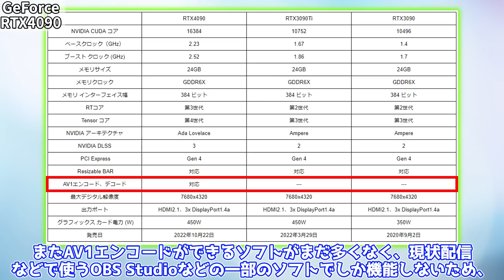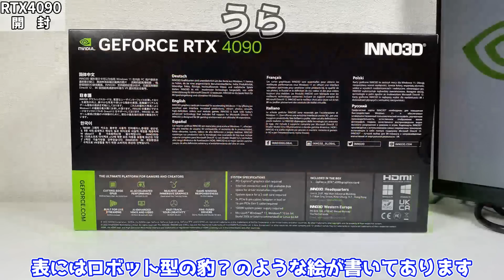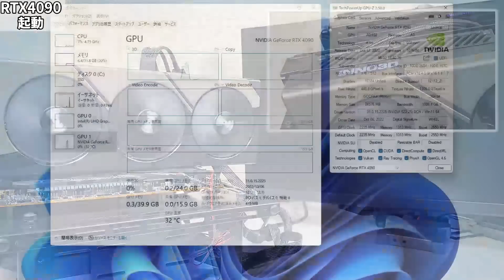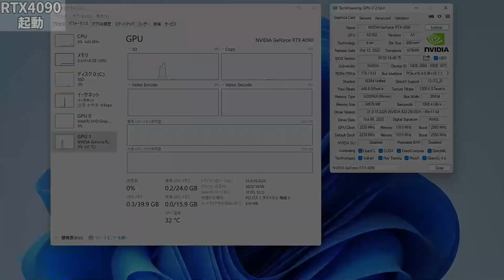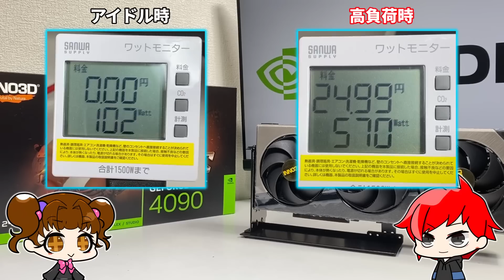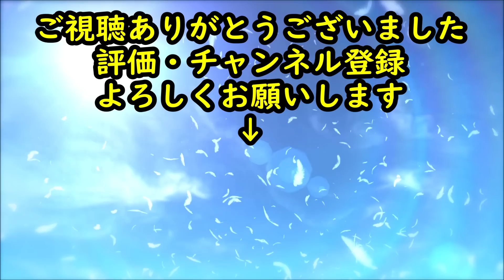【最強】GeForce RTX4090をレビュー！解像度4Kゲームで本領発揮！！【INNO3D】【自作PC】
新発売のGeForce RTX4090・・・・性能ヤバすぎて語彙力なくなります
果たしてどんな性能だったのか・・・？

MSI PRO X670-P WIFI（マザーボード）

0:00 OP
1:25 RTX4090とは？
2:07 スペック比較
3:01 開封
4:05 本体
6:12 検証機、起動
7:08 FF14ベンチマーク
8:10 FF15ベンチマーク
8:53 MONSTER HUNTER RISE
9:20 ARK
9:42 Microsoft Flight Simulator
11:18 消費電力、音